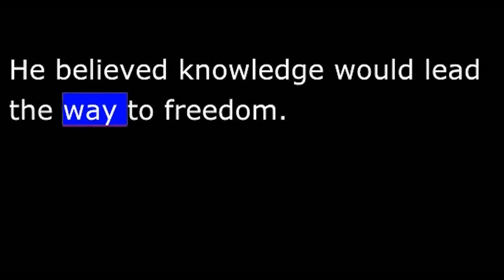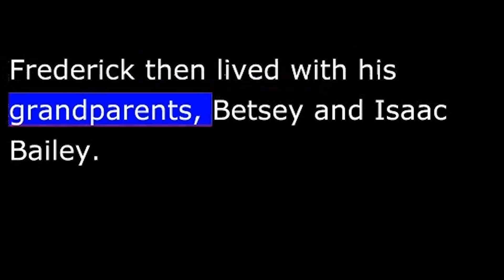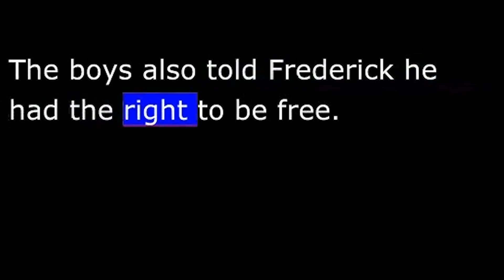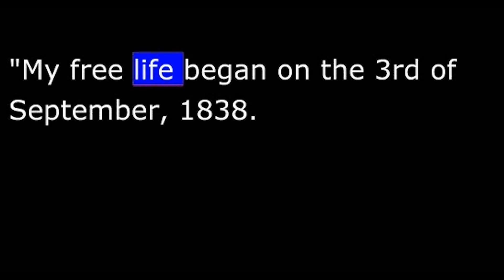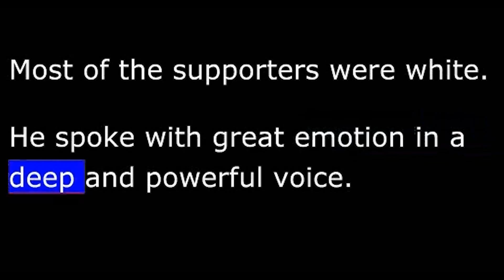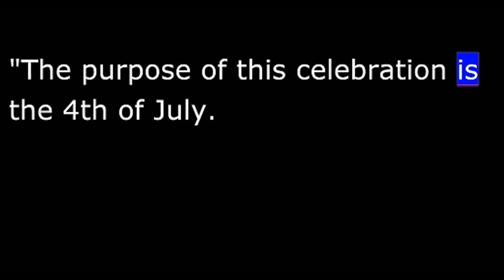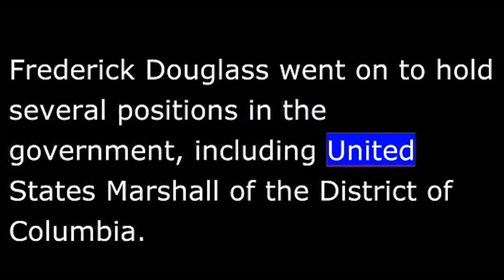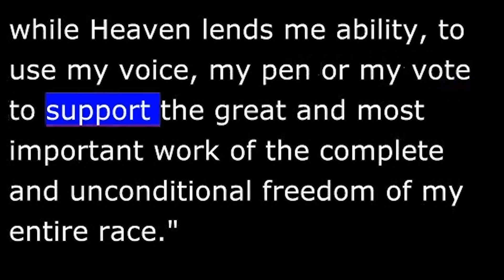Biography - DF - Frederick Douglas - An American Slave - Author - Activist - Presidential Advisor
Frederick Douglass, 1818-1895: He Fought for Freedom and Equality for African-Americans
Today we tell about Frederick Douglass.  He was born a slave, but later became one of America's greatest leaders. He was an activist, a writer, a powerful speaker and an advisor to President Abraham Lincoln.
Frederick Douglass suffered severe physical and mental abuse during his many years as a slave.  He dreamed of one day learning to read and being free.  He believed knowledge would lead the way to freedom.  Douglass wrote several books about his life as a slave.  In eighteen forty-five he wrote "Narrative of the Life of Frederick Douglass, An American Slave." It became an immediate best seller and remains popular today.
Frederick Augustus Washington Bailey was born around eighteen eighteen in Tuckahoe, Maryland, near the Chesapeake Bay.  Many slaves lived on large farms owned by white people.  Each plantation was like a small village owned by one family who lived in a large house on the property.
Frederick then lived with his grandparents, Betsey and Isaac Bailey.  He said that his grandparents had a loving home and were respected by other slaves in the area.  Because of this, he did not realize at first that someone owned him and the others---that they were slaves.
He met and fell in love with a free black woman named Anna Murray.  Ms. Murray had a job cleaning other people's homes.  She gave Frederick money to help him escape by getting on a train to New York City.
"My free life began on the third of September, eighteen thirty-eight.  On the morning of the fourth of that month, I found myself in the big city of New York, a free man.  For the moment the dreams of my youth and the hopes of my manhood where completely fulfilled.  The bonds that held me to "old master" were broken.  No man now had the right to call me his slave or try to control me."
When Frederick Bailey reached New York he changed his name to Frederick Douglass to hide his identity from slave capturers.  Anna Murray joined him and they were married.   They settled in New Bedford, Massachusetts and had five children.
Frederick Douglass became one of the most important leaders of the abolitionist movement to end slavery in the United States.
After that speech, The Massachusetts Anti-Slavery Society asked Douglass to travel to cities throughout the North.  He continued to tell about his cruel and oppressive life as a slave.  He told how slave owners beat slaves everyday.  How slaves were given very little food to eat.  How they worked all day in the fields during dangerously hot weather.  How they slept on cold floors and had very little clothing.
Many who heard his story challenged its truthfulness.  They refused to believe that Frederick Douglass was ever a slave.  Instead, they thought he was an educated man who created the entire story.
In eighteen forty-four, Douglass began writing his life's story.  "Narrative of the Life of Frederick Douglass, An American Slave" was published the following year.  He later published expanded versions of his book.
Frederick Douglass wrote his first book partly to prove that he had lived through the horrible situations he described in his speeches.  He was asked to speak at the Independence Day celebration in Rochester, New York in eighteen fifty-two.  He noted the differences of how blacks and whites considered Independence Day.
"The purpose of this celebration is the Fourth of July.  It is the birthday of your National Independence, and of your political freedom... This Fourth of July is yours, not mine.  You may celebrate.  I must mourn...What, to the American slave, is your Fourth of July?  I answer:  a day that reveals to him more than all other days in the year, the horrible discrimination and punishment to which he is the everyday victim...There is not a nation on the earth guilty of practices, more shocking and bloody, than are the people of these United States at this very hour."
Frederick Douglass went on to hold several positions in the government, including United States Marshall of the District of Columbia.  He never stopped his efforts to gain equality for all people.  Historians say Douglass gave two thousand speeches and wrote thousands of articles and letters. His work as an activist also included women's rights.  On February twentieth, eighteen ninety-five, he gave a speech at the National Council of Women.  Later that day, he returned to his home in Washington and died of heart failure at the age of seventy-eight.
Frederick Douglass ended his "book My Bondage, My Freedom" with these words:
"I shall labor in the future as I have labored in the past, to work for the honorable, social, religious, and intellectual position of the free colored people; while Heaven lends me ability, to use my voice, my pen or my vote to support the great and most important work of the complete and unconditional freedom of my entire race."